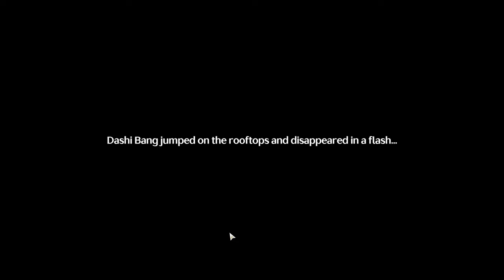Hero of The Leap Quest Walkthrough | Wuthering Waves Guide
Sub for free taco
Walkthrough of the hero of the leap questline in Wuthering Waves.